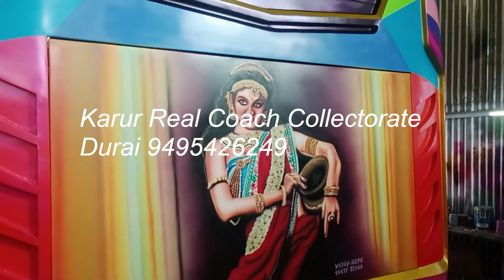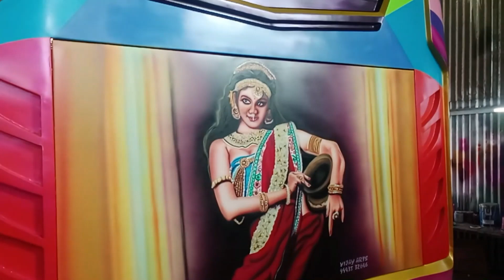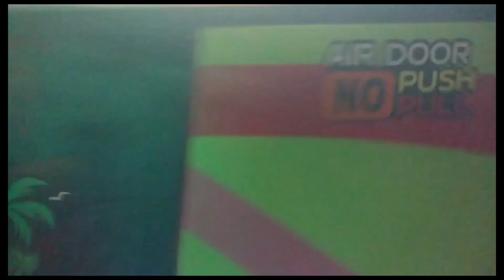New Body TATA 407 Cherry Audio Video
Karur Real Coach Collectorate Near Dindigul Main Road Karur